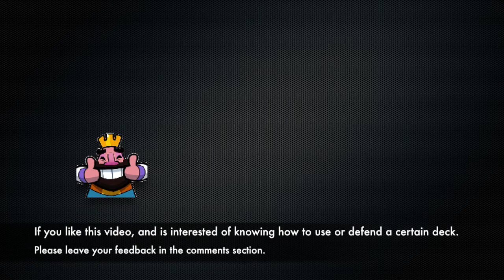Lava Hound Graveyard LumberJack Deck Tryout - Powerful but too expensive (7/10)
[Clash Royale Video] As request, we create a deck that combined with Lava Hound, LumberJack and Graveyard.  The deck is very powerful but found that it is a little too expensive to use.  We gave the deck a score of 7 out of 10, since Lava Hound Miner Deck still is the better choice.  This deck is OK of using it and should find success in Challenge and Ladder Mode.